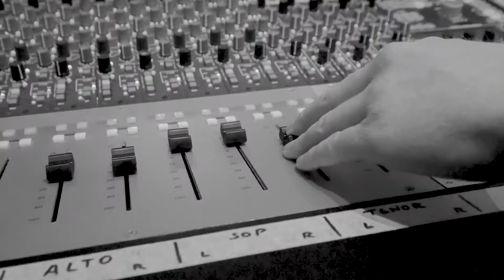One Voice One Song (We Are United) - Official Music Video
The official music video for State of Mind Sport's first charity single - One Voice, One Song (We Are United) - released 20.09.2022.

One Voice, One Song (We Are United)

Written by Steve Thompson & Graham Kendrick

Rap: Melville Gordon, Jon Manning, Anton Joseph, Alonzo Junior Abebrese / Soul Brother 1ne

Publishing owned by Beracah Music/Makeway Music

Produced and Arranged by Steve Thompson (BMI)

Executive Producer: State of Mind Sport

All Instruments: Steve Thompson
Guitar: Jonathan Bowers

The State of Mind Choir:
Sonja-Lee Barnett, Pat Benatmane, Stephen Boothroyd, Joel Brown, Lisanse Changwe, Jessica Cook, Peter Cooper, Phil Cooper, Mayanthi De Silva, Craig Halstead, Dave Hill, Mark Jones, Grace McNally,
Carla Jane, Isabella Edward-Jones, Rosie Hovell, Peter May, Francis Mott, Deborah Oso, Jemimah Paine, Nkoze Sibana, Sukanah Simpson, Esther Thompson, Arne Tielbürger, Susanne Tielbürger, Anthony Farrel,
Emma Mould, Samantha Seth, Lily-Jo, Angela Powers, Ian Smith, Jimmy Gittins, Jo Joelle, Malcolm Rae, Nick Rowe, Will Stringer, Sam Wakeford, Colin Williams, Emma Worby, Rebecca Yates, Dave Yates

Lead Vocals:
Carmen Brown, Joel Brown, Mayanthi De Silva, Peter May, Francis Mott, Jemimah Paine, Esther Thompson, Anthony Farrel, Samantha Seth, Lily-Jo, Sam Wakeford

Engineer: Jamie Alsop
Assistant 1: Greg Veryard

Assistant 2: Fraser Grant

Studio: 80 HERTZ Studios

Engineer: Steve Thompson
Studio: BMI Studios

Mixed by: Jesse Skeens

Mastered By: Jesse Skeens (Medway Studios)

Music Video:
Shot by: Owen Cotterell, Damien Griffiths, Lloyd Gordon

Edited by: Owen Cotterell
Archive Footage: This Is Real Impact, Rugby League World Cup 2021

BMI Production Team:
 Velveta Thompson, Lloyd Gordon, Sonia Lynch, Josiah Oyekunule

State of Mind Sport Team:
Joan Ayres, Helen Cooper, Phil Cooper, Owen Cotterell, James Gordon, JDG Media, Anne Griffin, Nick Rowe